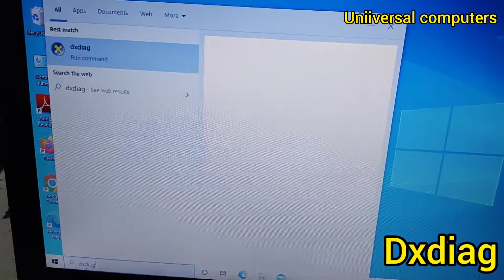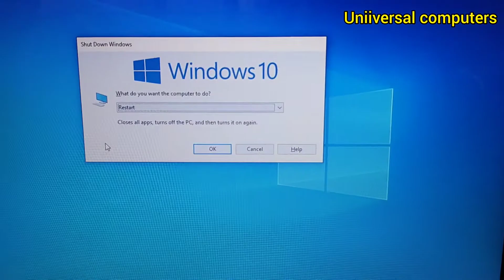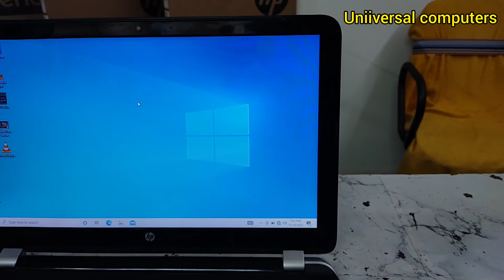HP Pavilion 15-N012TX Refurbished Laptop | Gaming Laptop